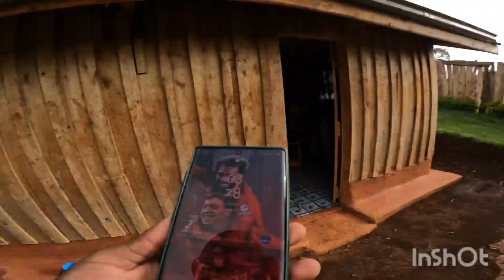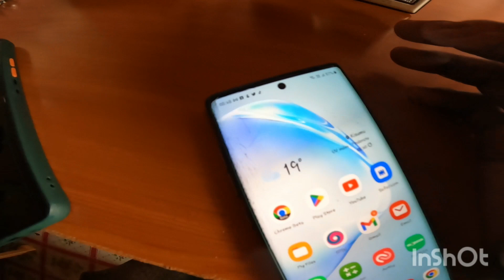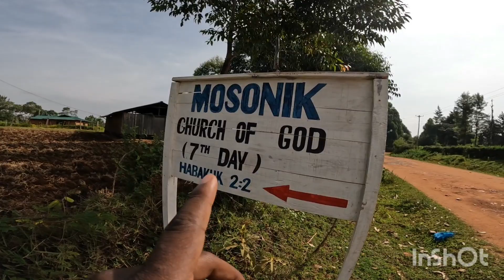GOOD NEWS in the village!! Finally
the village has been waiting for rains for the past 3 months!